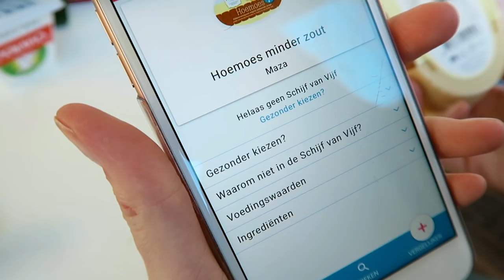Dit gebeurt er als je eet volgens de Schijf van Vijf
Deze week at ik volgens de richtlijnen van het Voedingscentrum, volgens de schijf van vijf. Niet een erg streng dieet maar meer advies voor een gezond en gevarieerd voedingspatroon. Ik vertel mijn mening en haal er een expert bij (Jonathan Klaassen).

Overtoom 255
1054HW Amsterdam

Meer info vanuit Jonathan over de Schijf van Vijf vind je